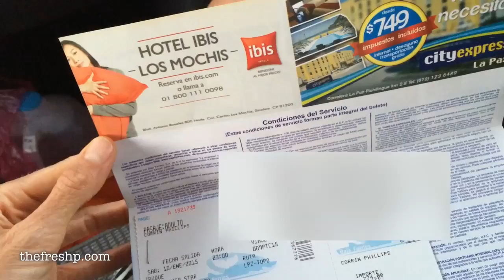Crossing the Sea of Cortez by Ferry | Fresh P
We've decided to cross the Sea of Cortez by ferry. I've always wanted to explore the backroads of Mexico, looks like our Mainland road trip has begun. We love Baja, but are looking forward to seeing what lies ahead.

MUSIC
Escape From Tridion by Pirato Ketchup